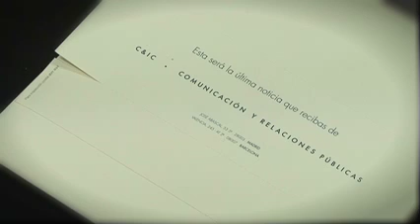Entrevista Alberte Santos. Evercom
Entrevista Alberte Santos. Socio Fundador de evercom. Después de tres lustros operando en el sector de las relaciones publicas en nuestro pais, C&IC Comunicacion cambia su nombre para iniciar una nueva etapa corporativa y comercial.